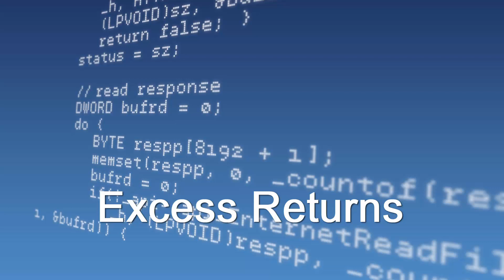Introducing Excess Returns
Excess Returns is an investing podcast hosted by Jack Forehand and Justin Carbonneau, partners at Validea. Justin and Jack discuss a wide range of investing topics with the goal of helping those who watch and listen become better long term investors.

Intro Audio: sergeywednesday © 123RF.com